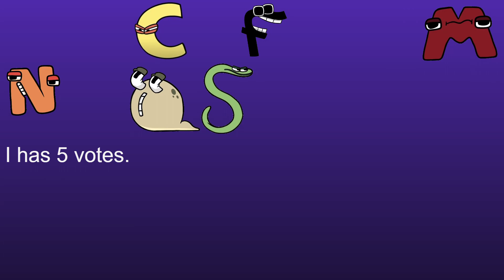Alphabet Lore Viewer Voting Part 22!